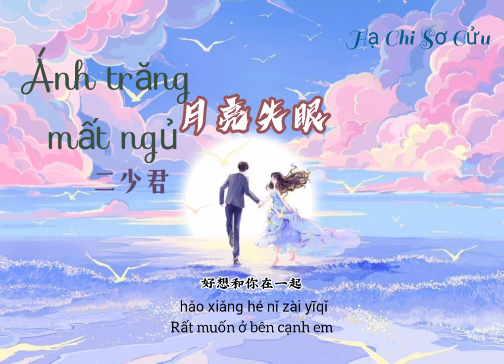[Vietsub] 月亮失眼-二少君「Ánh trăng mất ngủ」Nhị Thiếu Quân